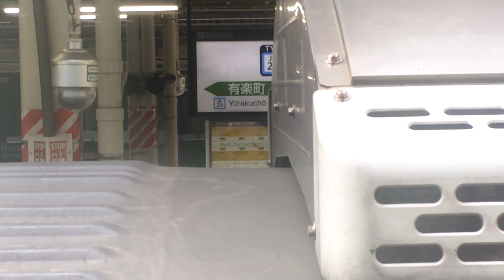クーラーって案外ズッコズコの巻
いろいろ被弾してるのかな・・・